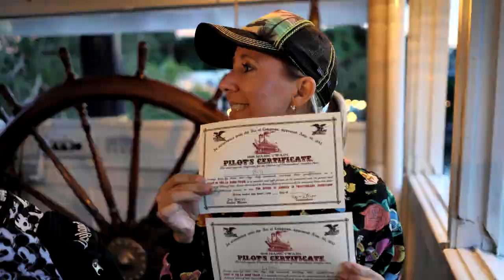Special Mark Twain Riverboat Captain Disneyland Bill Pulls Off The Magic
Bill pulls off the Disneyland magic for Lisa's father. Special Mark Twain Riverboat Captain Dave. Some of the best views in the park are from the Captains Quarters driving the boat. Have an awesome day, Billisa